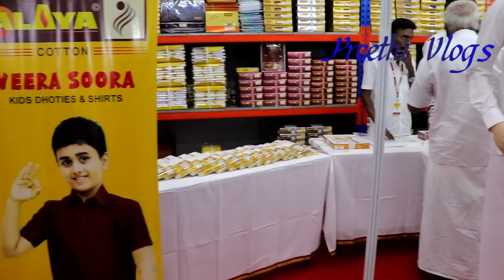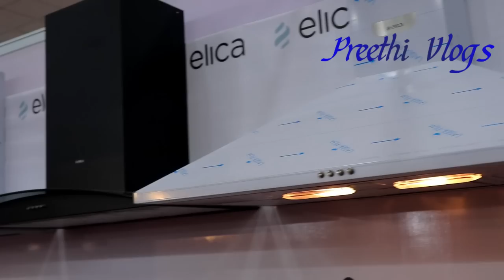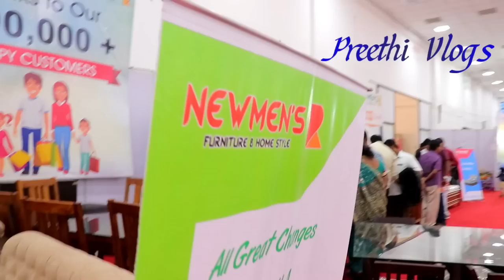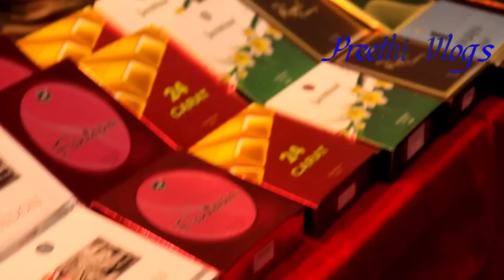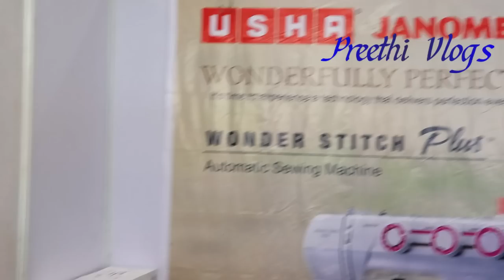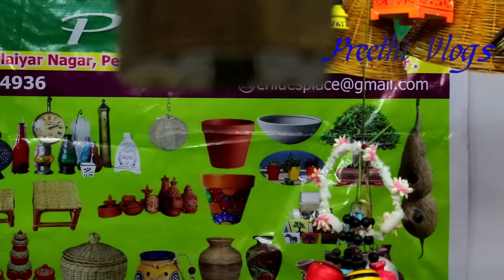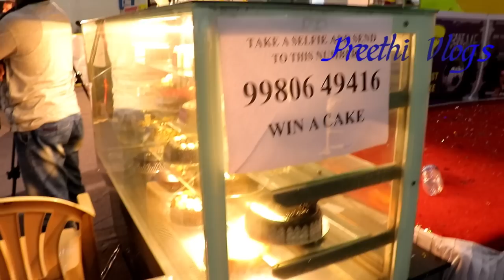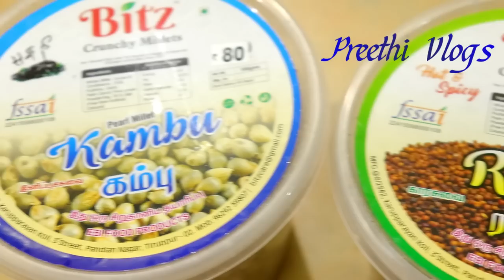Shopping Vlog- Coimbatore Codissia Shoppers Expo 2018 | Available till Monday 13/08/2018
Hi Friends, I shopped till I dropped on Saturday 11/08/2018 at Codissia Coimbatore. It was really a fun filled experience for me talking to stall owners about the offers and capturing all attractive things, there were so many stalls that I was awestruck of which one to shoot, I shot all the stalls which I was given permission to.

People in Coimbatore, do not miss this opportunity seize it. The expo is available only till Monday ie 13/08/2018. There are so many trendy, traditional and Imported Jewellery, clothing, eateries, footwear, handbags, lifestyle items, furniture, lighting, builders, automobile and what not . People in Coimbatore - please do visit, others sit back and relax, watch this video with a cup of coffee! Love you all

We really value your feedback, please comment!